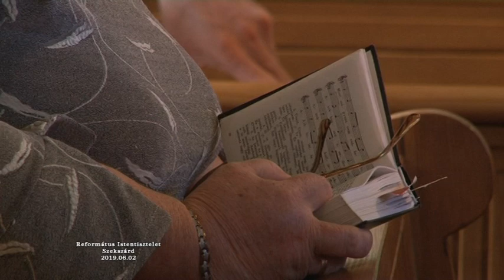Református Istentisztelet Szekszárd 20190602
Református Istentisztelet Szekszárd